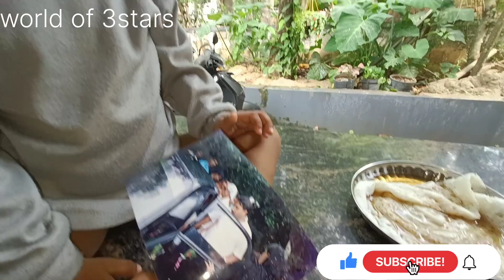സ്കൂൾ തുറന്നിട്ടുള്ള, തിരക്ക് പിടിച്ച ഒരു ദിവസം 😤/morning vlog /world of 3stars/busy morning